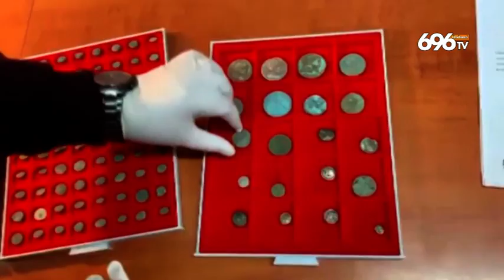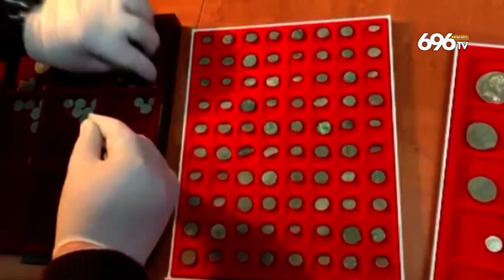Si confessa dal prete e restituisce le monete